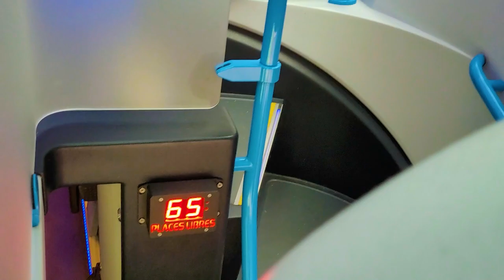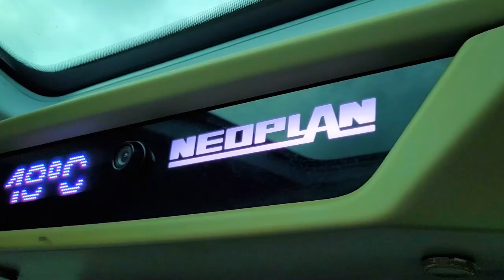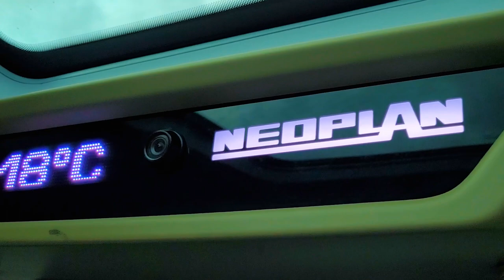Spot île-de-France mobilités À Bord de Dourdan à Massy-Palaiseau Ligne 91.03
Séquences filmées le 30 juin 2022 entre Dourdan et Massy-Palaiseau

Dourdan, Transport, Mobilité, Mobility, Déplacement, Car, Bus

Vidéos Brutes